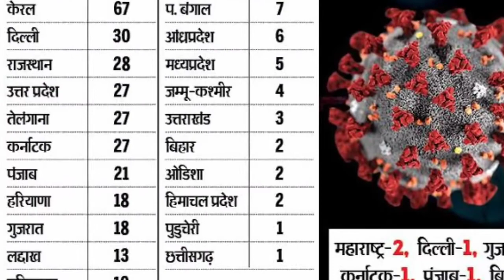अस्पताल में डॉक्टर अब क्यों जोड़ रही है हाथ?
दुनियाभर में कोरोना को लेकर त्राहि त्राहि मची हुई है। आम और खास हर व्यक्ति के अंदर कोरोना का भय समा गया है। इंडिया में कोरोना के फैलते प्रकोप को देखते हुए अब डॉक्टर भी जनता से कोरोना से बचाव अपील कर रहे हैं।